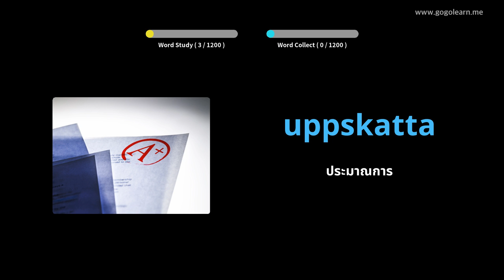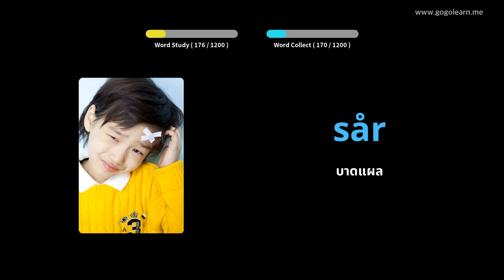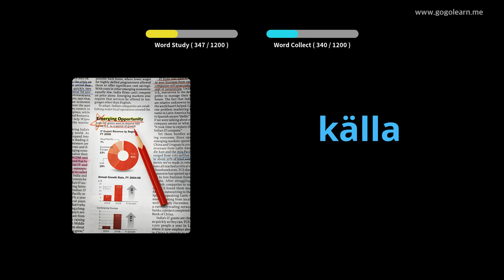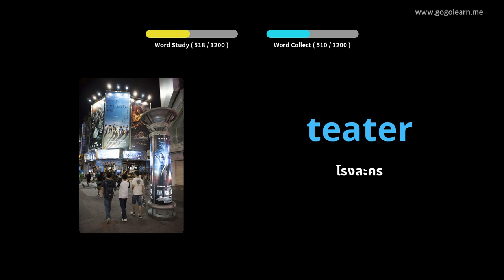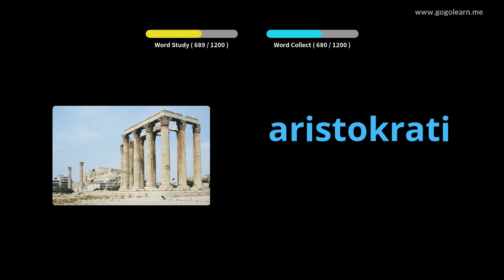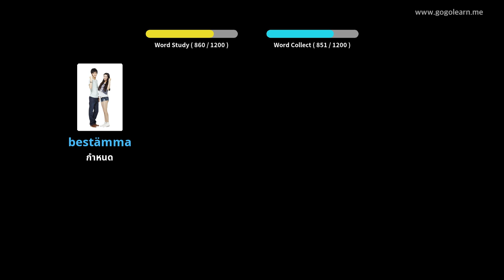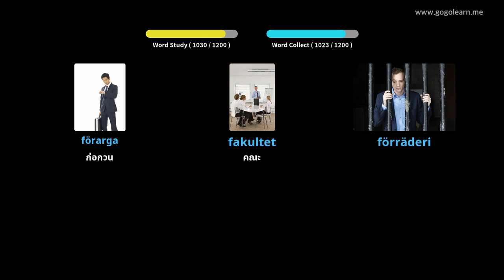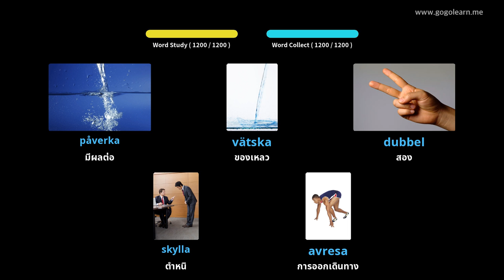นักเรียนคำศัพท์สวีเดน | Golearn